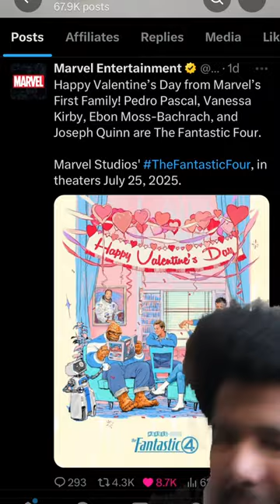Marvel’s Fantastic 4 Poster Got me thinking 🤔 ￼￼￼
Marvel just dropped a Poster of the fantastic 4 it looks nice but I’m really worried… about how they will do this?

more shorts coming soon.